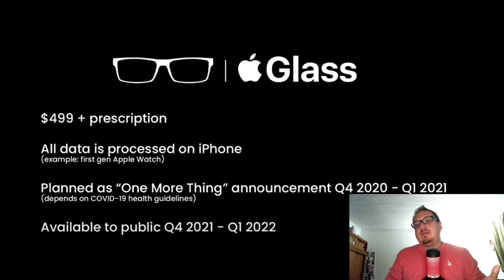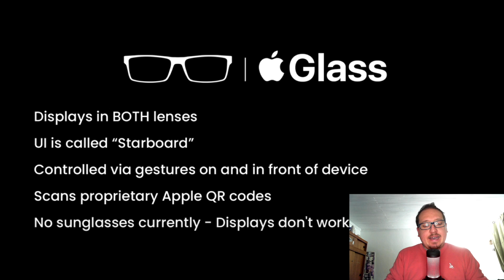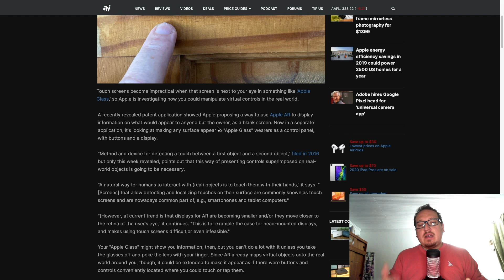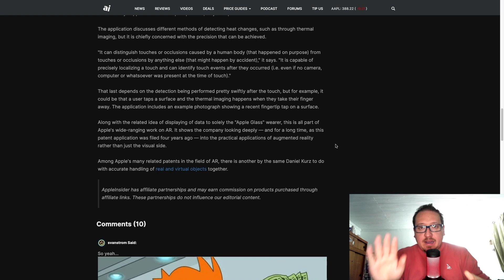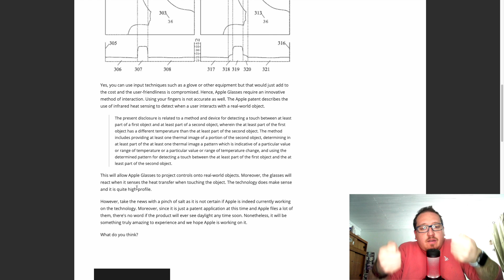MiscelaBros # Chile | APPLE GLASS | YA es una REALIDAD !!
CONTENIDO:
0:00 Rumores del Apple Glass
1:20 Markins Apple Glass
4:40 Presunto plan de liberación
8:06 Posibles Prototipos
11:34 Patentes de nueva tecnología Apple
13:35 Nuevos horizontes tecnológicos

Finalmente APPLE tendrá este tan MARAVILLO objeto TECNOLOGICO en proceso de CREACIÓN?
DESCUBRELO, junto a Nosotros!!!
Miscelabros!!!